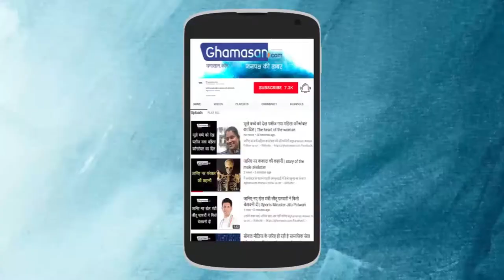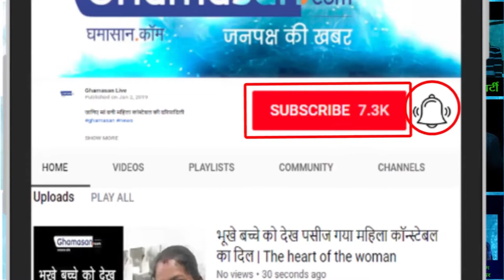Sushmita Sen's New Video with BOYFRIEND going Viral, showing love via GUITAR - MISS UNIVERSE 1994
SushmitaSen plays GUITAR, with Boyfriend (Rohman Shawl) Shares Video